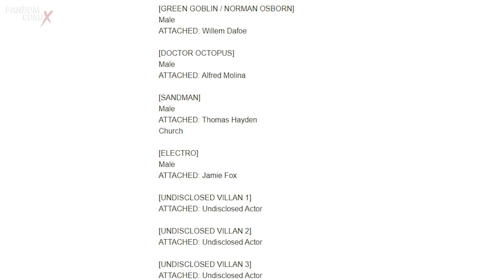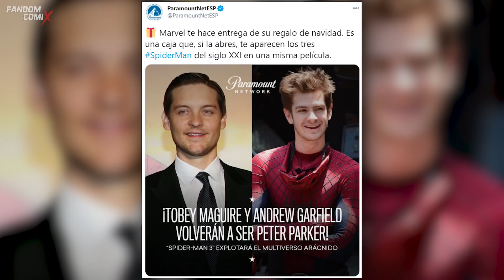Spiderman 3 trailer con Tobey y Andrew | 3 nuevos villanos y más